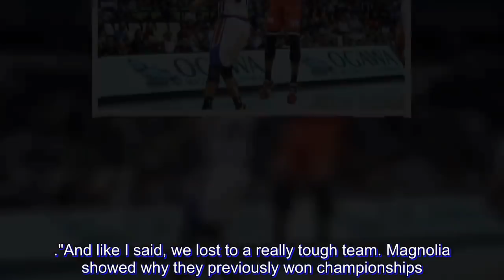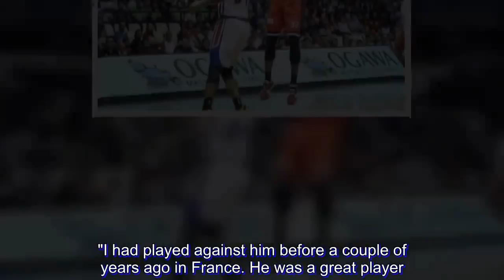PBA: Ginebra can't 'win it all' says Justin Brownlee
For the first time in the Justin Brownlee era, Ginebra won't be making the Governors' Cup Finals.

However, his team still got a title in Brownlee's third season with the team, a much tougher hill to climb in the Commissioner's Cup, where imports are taller by two inches than this conference.

Brownlee was his usual self, tallying 32 points, nine rebounds and seven assists in the season-ending 112-108 loss to rivals Magnolia Hotshots at the Ynares Center here.

The agreeable import knows they had targets behind their backs this conference, and their opponents had found the key that ended their two-year reign.

"You definitely can't win it all. The two championships, the Governors' Cup that we won two in a row was great. A great one. But we understand that trying to win another one, it was going to be very tough," Brownlee shared.

"And like I said, we lost to a really tough team. Magnolia showed why they previously won championships. They showed like they're going to win another one."

It was a great season for the 6'5” forward, winning titles in the Asean Basketball League as a member of Alab Pilipinas along with Renaldo Balkman, then defeating his former teammate in the Commissioner's Cup in six games.

So what's next? Will he rejoin Balkman and towering 7'2 import PJ Ramos to the fold?

"Not sure. Probably just rest and have my body checked out. See if a few nicks and a few pains here and there. Just trying to make sure that my body's healthy and go from there."

Brownlee also tipped his hat off to opposing reinforcement Romeo Travis, who scored a career-high 50 points on virtually one leg, carrying himself, and his squad through a Grade 2 hamstring strain.

"I had played against him before a couple of years ago in France. He was a great player. He can definitely shoot the ball. His mid-range. Definitely gave us a lot of problems the whole series."

"He's an incredible player. He could do many things. He showed why he's an import in this league tonight."